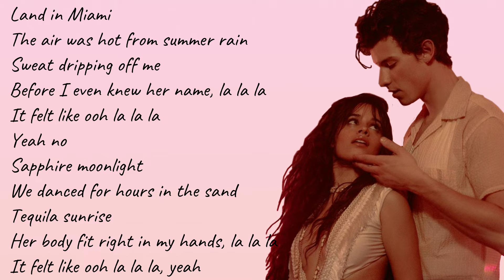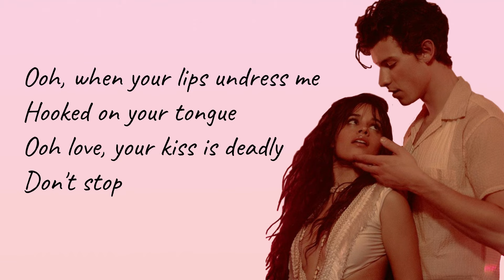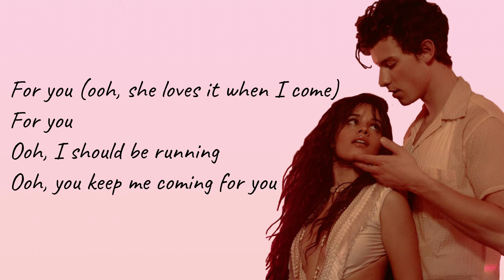Shawn Mendes, Camila Cabello - Señorita (Lyrics)